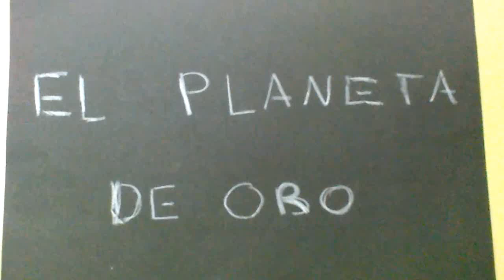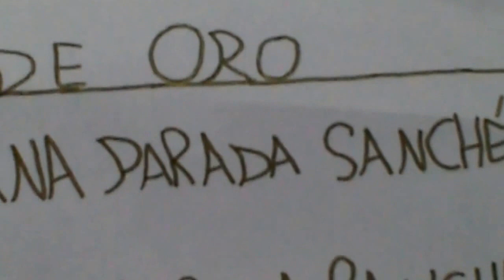El planeta de oro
Video escolar de creación audiovisual de 5º - 6º de primaria del CEIP Tomás de Iriarte.